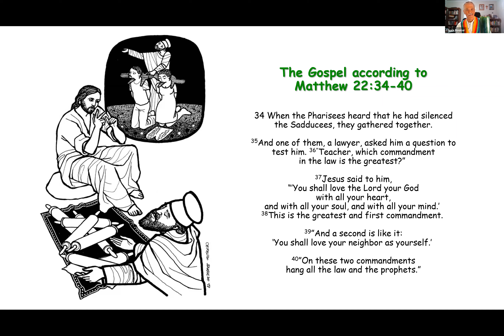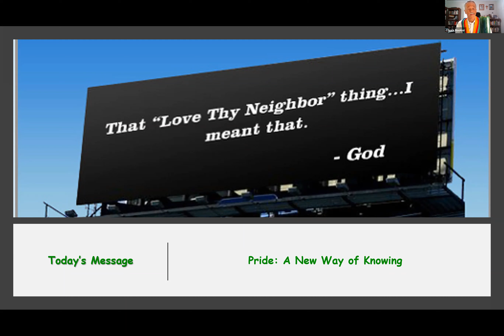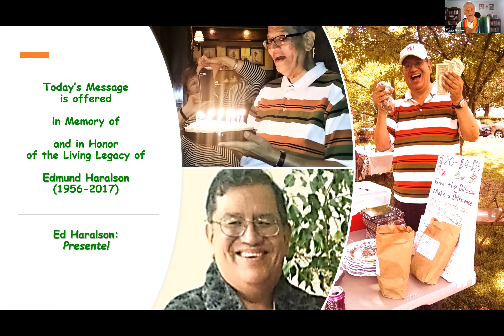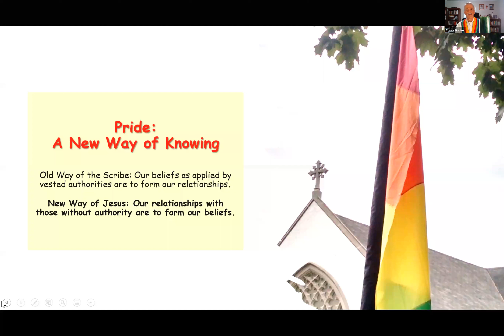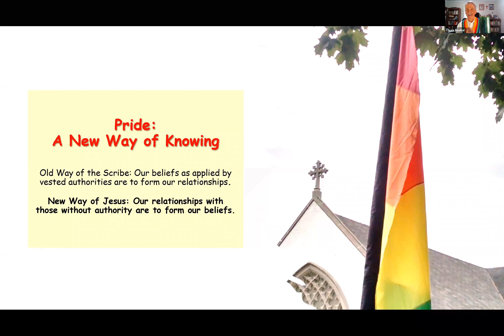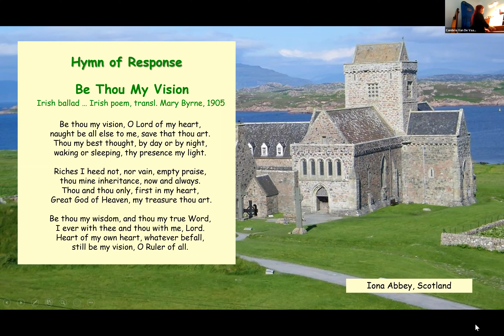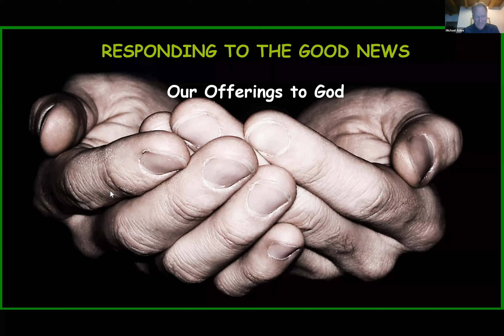"Pride: A New Way of Knowing" with Rev. Chuck Booker, Ron Grim, & Michael Adee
Bethesda (MD) Presbyterian Church - June 27, 2021
"There is no fear in love, but perfect love casts out fear." (1 John 4:18)
Love Matters. Love Wins. Love Conquers All Things!